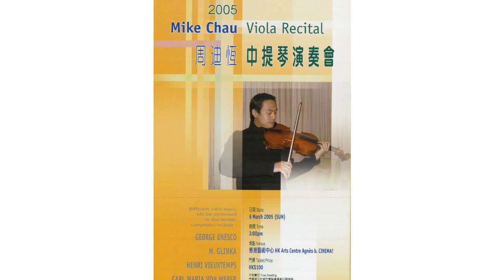Weber Andante & Rondo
Mike Viola Recital 2005